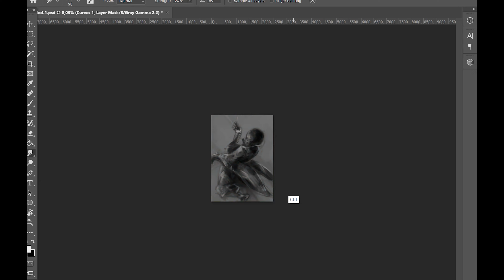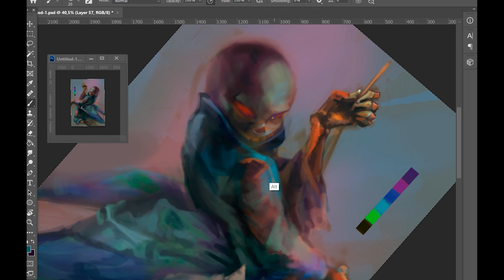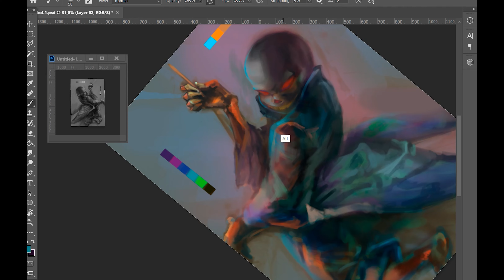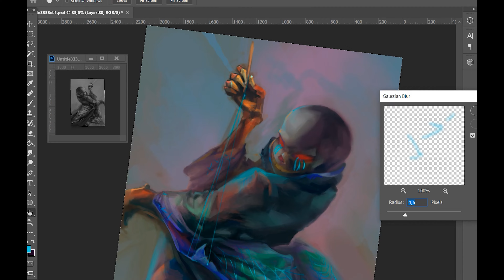ERROR / Undertale AU| SPEEDPAINT | 2D Art , Digital art